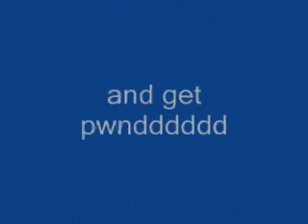waw snipeing montge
read decription

hey this is a test for my new hd pvr also a test so thanks if u want to be in a modded zombie lobby or snipeing msg me GT:burrito power12 so thnks guys! :D